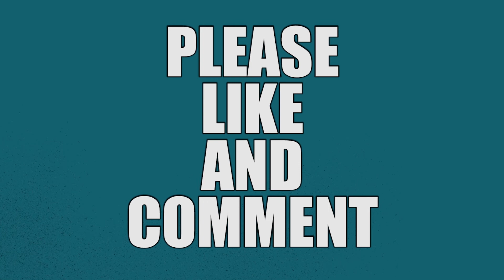Night-Shift HGV Technician - Luton - J77187